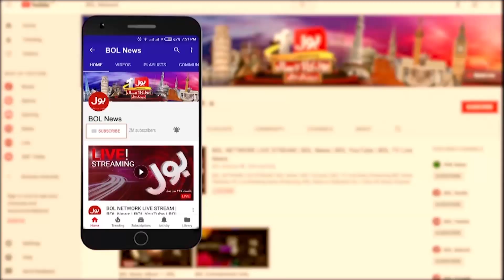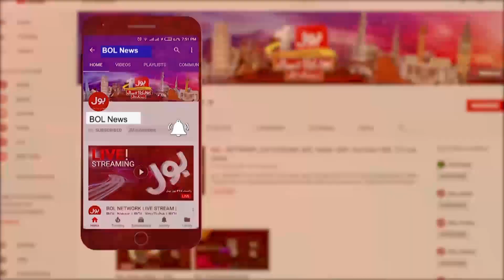Murad Ali Shah on Lockdown in Sindh | BOL News Headlines | 11:00 AM | 6 September 2021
6 September 1965 - Pakistan Defence Day
Nation Salute Nishan-e-Haider Major Aziz Bhatti Shaheed
President Arif Alivi Message on Defense Day
Gold Medalist Haider Ali Reached Pakistan
Taliban Govt in Afghanistan
Afghanistan Live Updates
Pakistan v New Zealand Series 2021
COVID 19 Virus Outbreak in Pakistan